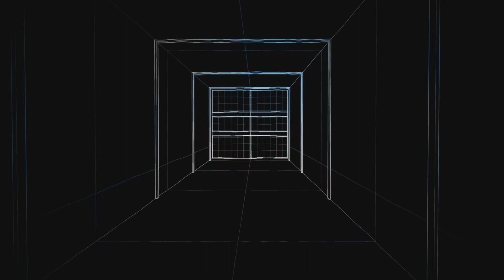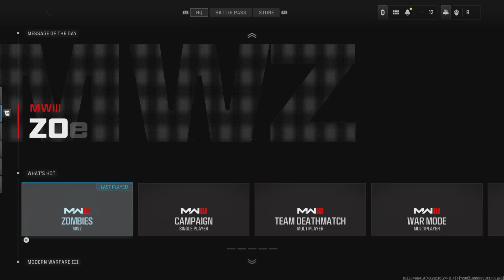MW3 zombies Rando team gave me decent guns